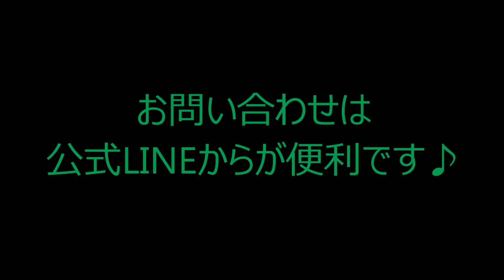【2021/1/4 アコギ オススメ2選】「Gibson J-45 THE59」「 Takamine TDP752C BL」2020年製 エレアコ 弾き語り（名古屋アコギ専門店 オットリーヤ完全予約制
2021年一発目のオススメアコギ紹介2選！

○Gibson J-45 "The 59" Genesis Ⅱ
2020年製　クロサワ楽器さんオリジナル
限定20本

・TOP：SOLID SPRUCE
・BACK：SOLID MAHOGANY
・SIDES：SOLID MAHOGANY
・NECK：MAHOGANY
・FINGER BOARD：ROSEWOOD

○Takamine TDP752C BL（販売済）
2020年製　現行モデル
オーディトリアムボディで取り回しが良いエレアコです。
ワンオーナー極上美品！
・TOP：SOLID SPRUCE
・BACK：SOLID SAPELE
・SIDES：SAPELE
・NECK：MAHOGANY
・FINGER BOARD：ROSEWOOD
・SCALE：644mm
・NUT WIDTH：42mm
・PRE-AMP：CTP-3 (TDP)
・POSITION MARK：DOT IN DOT
・COLOR：BL (gloss)
・WITH HARD CASE：HC-700

動画の感想や思い出話があれば是非コメントお寄せ下さい♪

お得の情報や新入荷情報を最優先で配信中！！

（HP下記にあります）

◯お店案内
オットリーヤ ナカザワギター
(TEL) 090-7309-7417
※完全予約制
※営業時間 12時～不定
※定休日 不定（基本無し）

1977年生まれ
愛知県一宮市出身
AB型
動物占いはライオン

2010年にあるリペアマンとの出会いがあり アコギとは？を一から勉強させてもらいました。
2014年に念願だった「オットリーヤ」を開業しました。